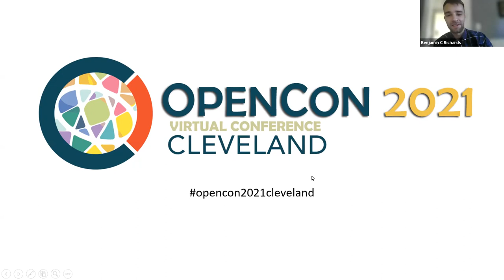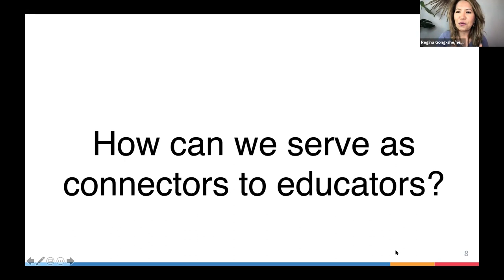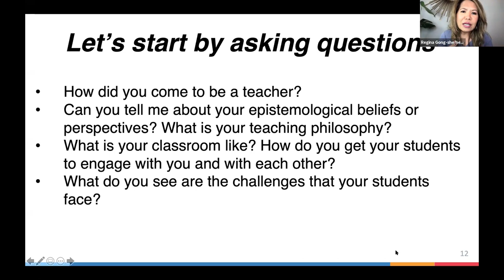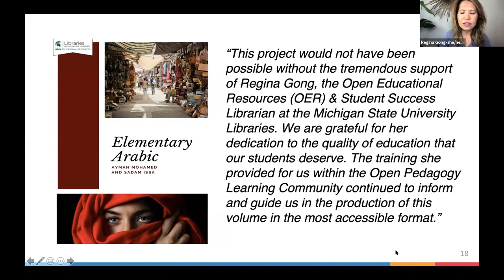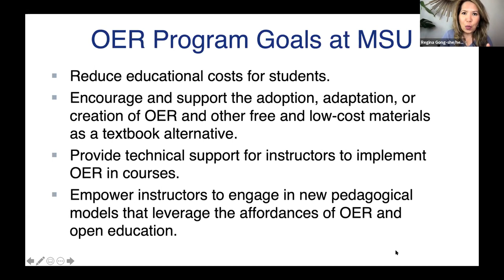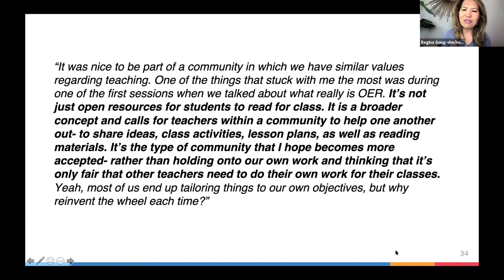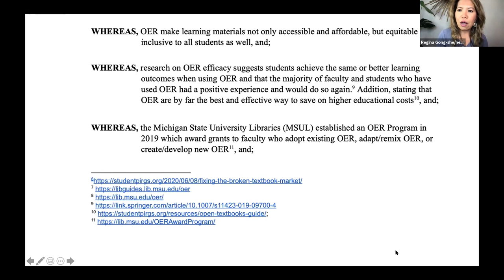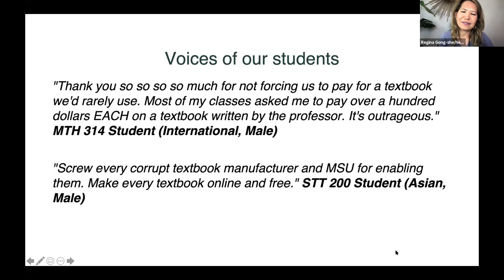Regina Gong -- OpenCon Cleveland 2021 Keynote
Regina' Gong's keynote speech titled, "Straddling in the Middle: Librarians as Connectors Between Students and Educators". Given at the 2021 OpenCon Cleveland event, offered completely online.